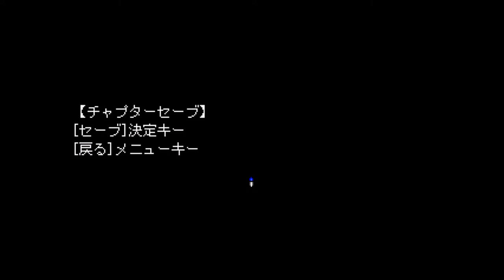とある少女の恐怖記憶ファイナル【記憶少女 THE END】実況 Memory12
悲惨な第二章からハラハラの第三章へ・・・

第二章ラスト！そして話はあゆむ、マキ、あきらサイドへ！第三章はハラハラしますよ！ってかセツナケイスケがハラハラしてますよ！